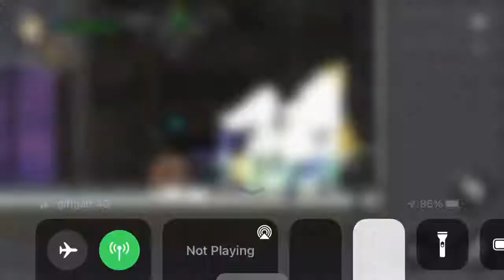Castlevania Grimoire of Souls how to get the Thirty first and LAST sealed chest in Clock Tower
You should be familiar with the idea of sound if you still can’t find it.

Stand on the first pendulum until you found the hint. The Medusa will block you so you will have to fight it to reach the very last chest.

This is all Castlevania Grimoire of Souls Sealed Chest guide and walkthrough